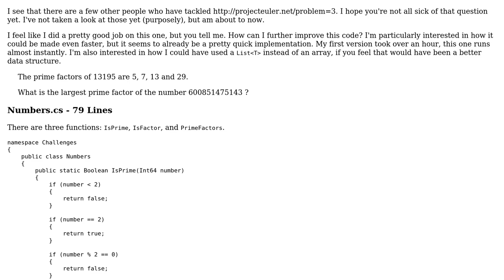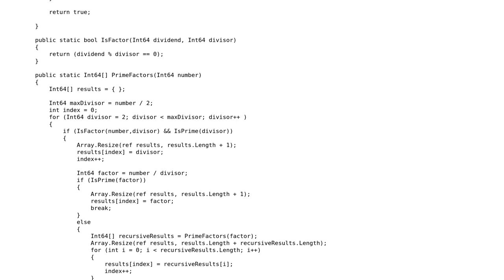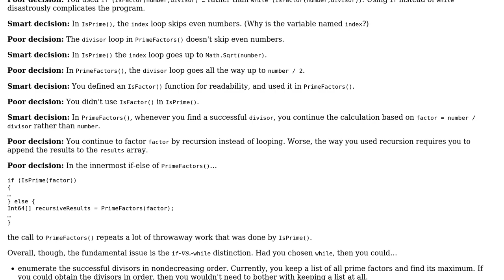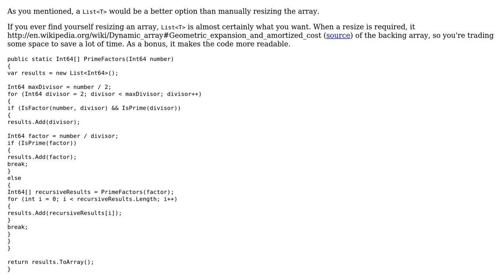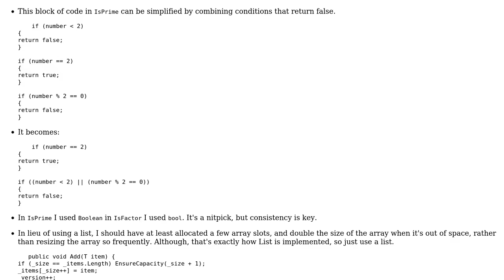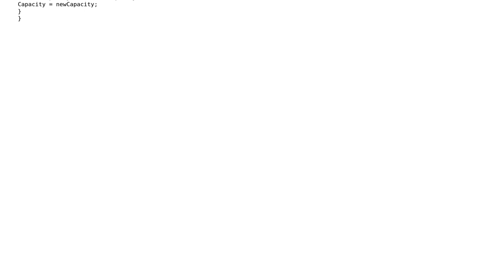Code Review: Wow that's a big integer! What's its largest prime factor? (3 Solutions!!)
Code Review: Wow that's a big integer! What's its largest prime factor?

With thanks & praise to God, and with thanks to the many people who have made this project possible! | Content (except music & images) licensed under CC BY-SA | Music | Images & others | With thanks to user RubberDuck user mjolka user 200_success and the Stack Exchange Network Trademarks are property of their respective owners. You are responsible for your own actions.